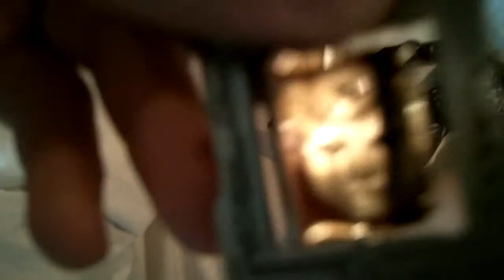Mario and friends in California part 27